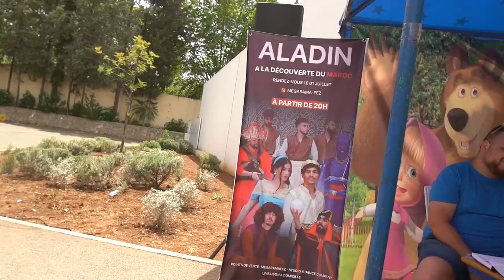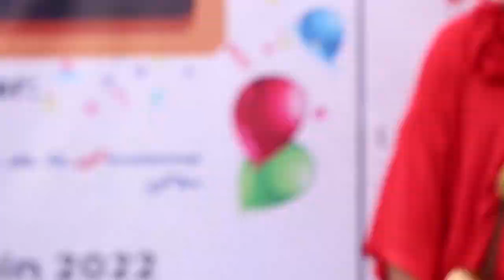Spectacle / Ecole Jean de La Fontaine Fès